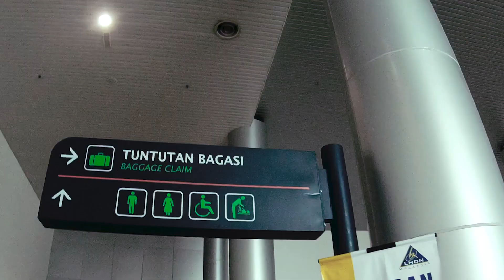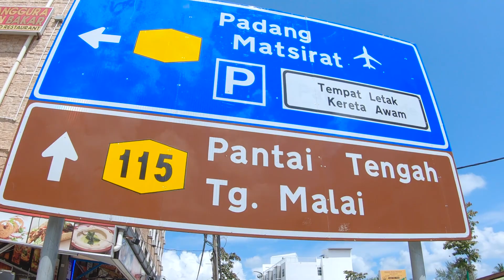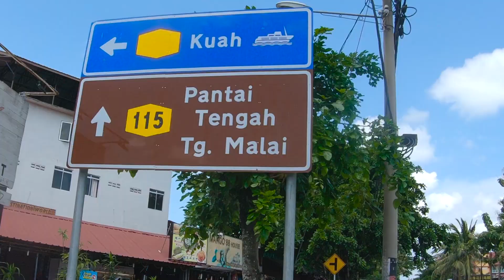Langkawi Vlog 01 Bahasa Malaysia